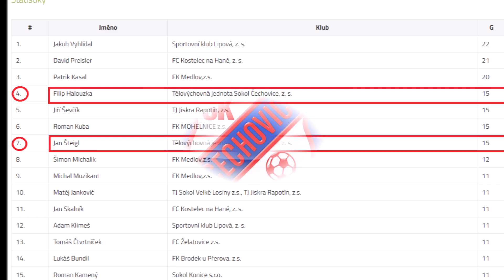Honza Šteigl - střelec podzimu 2022